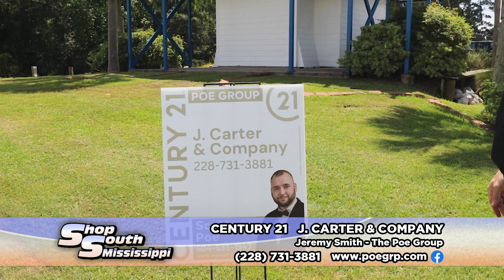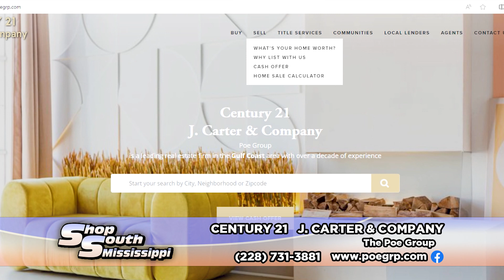SSM - SCOTT POE GROUP - 8-28-24